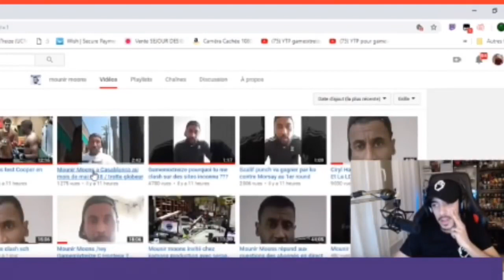gamemixtreize se fout de mounir moons